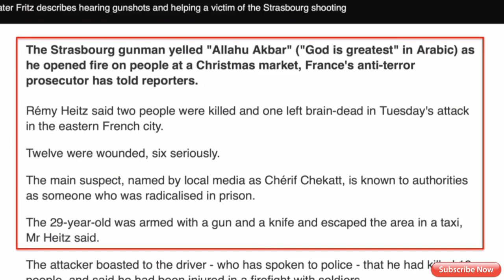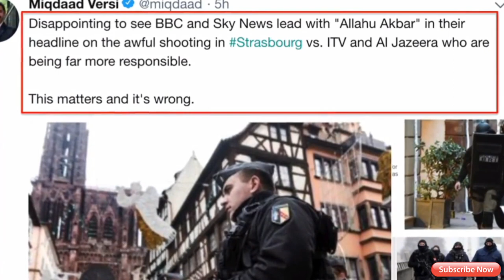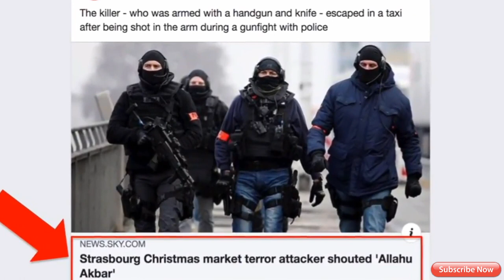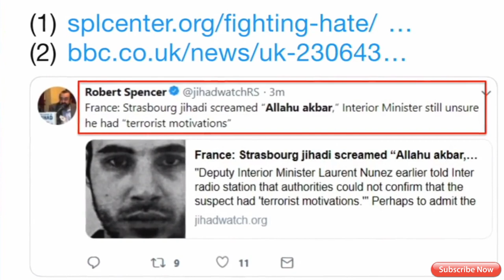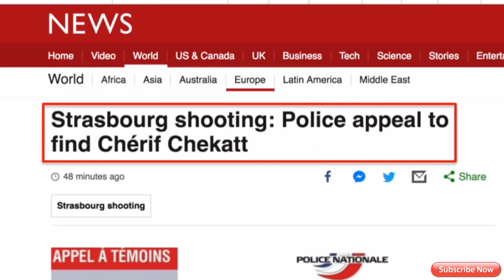Massacre at the Christmas Market | solid believer | English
solidbeliever,
The Strasbourg Christmas Market Massacre (and the Cowardice of the Media)...